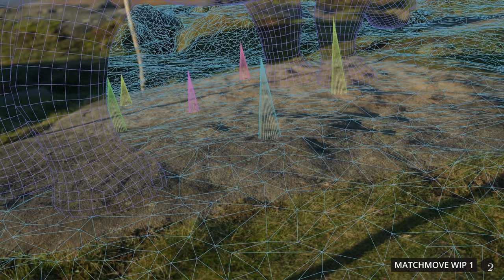Rebirth matchmove WIP1